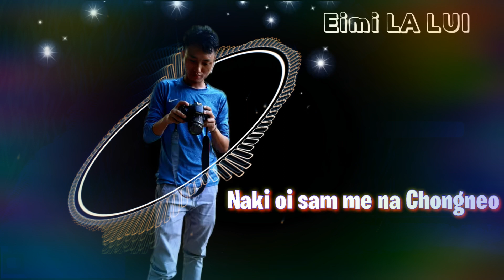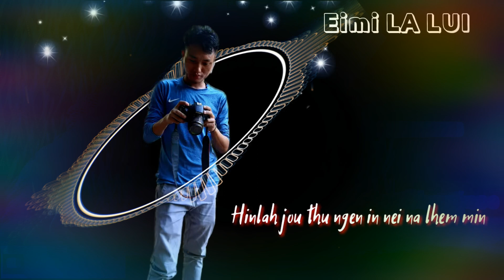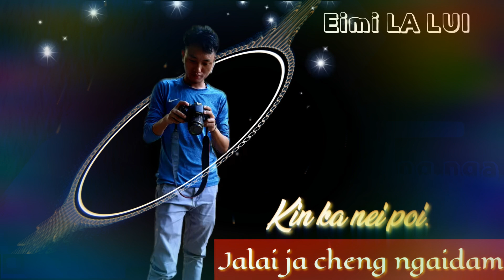EIMI LALUI || LUNGGUH A KA LUNGSIET PEN O CHONGNEO||Paolet misao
singer-Paolet misao

Album-Neosen Pahhoi.

song tittle-Kum chuchanpi kana boipi.